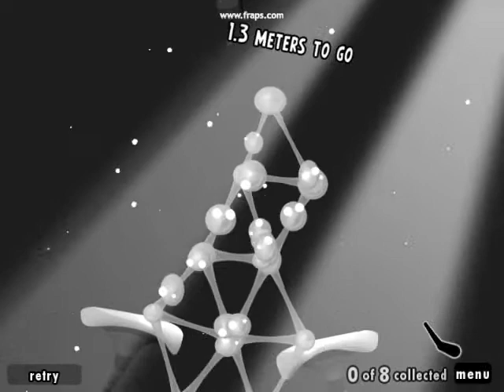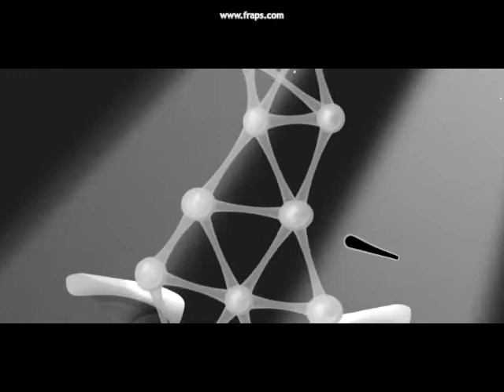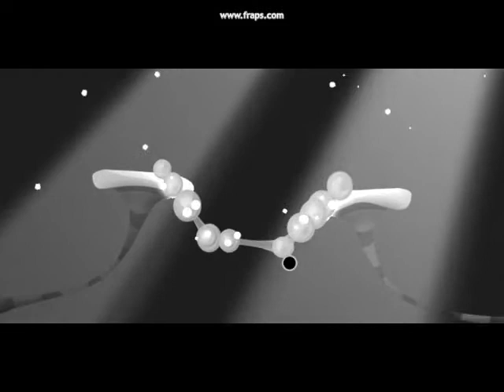World of Goo Randomness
Well i found this game on my comp, dont know how it got there, but at first i thought it was lame& pointless, but its kinda fun
i might do more, i probably wont since it takes forever to upload these, but hey i never said i wouldnt
hope you enjoy it, i thought it was rather fun :)